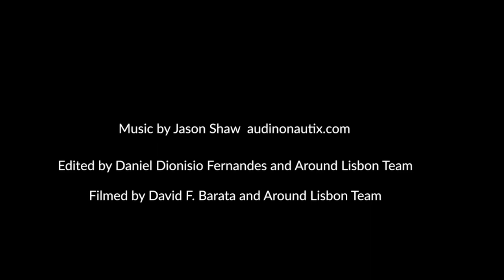Dolphins in Bugio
We found a family of four common dolphins at Farol do Bugio, just in the entrance of Tagus River and Lisbon's Port.

It is good to see roaming dolphins coming back to our waters, and an excellent signal that our river is less poluted.